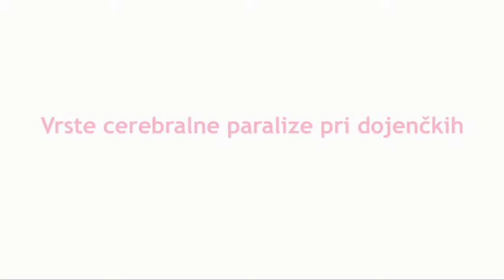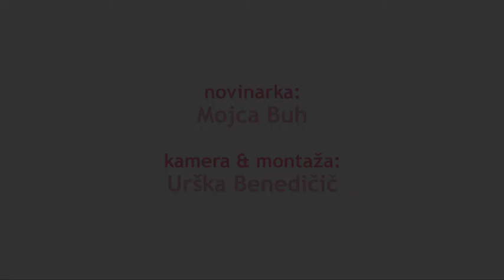Vrste cerebralne paralize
Vrste cerebralne paralize so spastična, ataksična, atetoidna. Pri spastični poznamo hemiplegijo, diplegijo in tetraplegijo. Ponavadi pa se med seboj prepletajo.

Cerebralna paraliza, poznamo več oblik? Cerebralna paraliza je splošen pojem za okvaro možganov. Poznamo spastično cerebralno paralizo, ataksično in atetoidno cerebralno paralizo. V Spastično skupini, imamo lahko več oblik; hemiplegija, kar pomeni, da je prizadetost samo po eni strani, če gledamo telesno; deplegija pomeni, da so spodnje okončine bolj prizadete od zgornjih in pa tetraplegija, ki pomeni, da so vse štiri okončine in telo prizadete. Redko najdemo čisto obliko cerebralne paralize. Ponavadi se med sebopj mešajo.